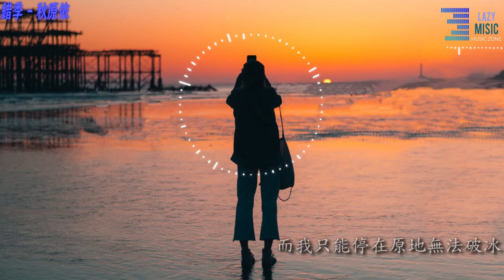錯季 - 秋原依 『動態歌詞Lyrics』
有任何想要上字幕的歌都可以在下方留言唷!
如果喜歡我的影片可以幫我按個喜歡分享以及訂閱喔~

詞：江輝
曲：朱海威
演唱：秋原依
編曲：張相楠
製作人：程然
混音：張鳴利
錄音：李妙心
和聲：栗可
策劃：程然
製作公司：Hikoon Music
OP：武漢伯樂愛樂

歌詞：
話題結束在最炎熱的天氣
分手兩個字就像一句咒語
意外打開封印 我誤闖入冬季
眼看著身體 正在快速結冰
折射的陽光沒有一點暖意
我只能閉上眼睛 任憑絕望侵襲
最後一次深呼吸 竟然自主記憶
我可能還是希望留下你 你的氣息

春的顏色不走進秋季
有些愛情就經不起季節輪替
我情願被世界隔離
也不願意去面對著你的善意
夏的炙熱不溫暖冬季
而我只能停在原地無法破冰
強烈的掙扎以後終於開始脫力 被迫冷靜

季節在輪替時本該有交錯
你最後迫不及待選擇越過
春秋和夏冬間存在的間隔
我只能看著這種距離沉默

憧憬了很多 幻想了很多
竟然構造出一座 空中樓閣
坍塌後無法阻止墜落

※該歌曲版權為歌手本人和音樂公司所有，本頻道僅提供試聽
※如果有任何版權上問題請與我們聯絡，我們將會盡快回復您!